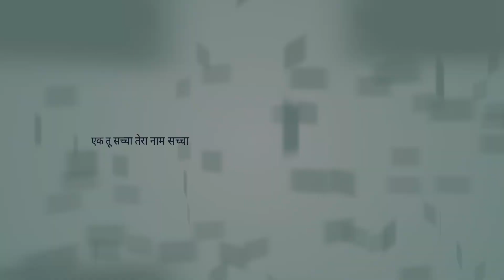अग्नी देवता जी से पंकज आर्य की कुछ बात-चीत तथा उनकी कुछ दिव्य अनुभूति